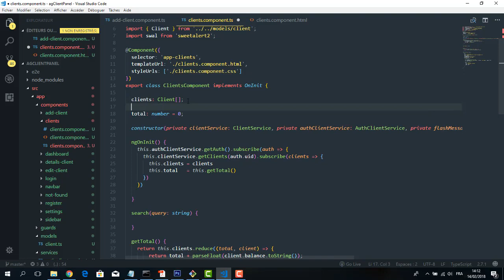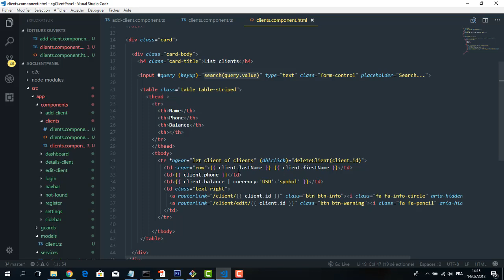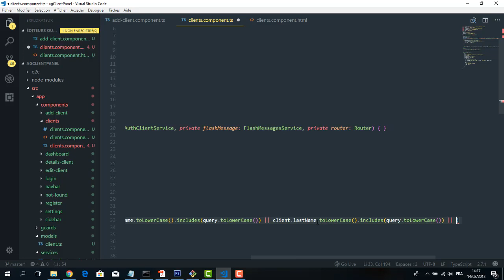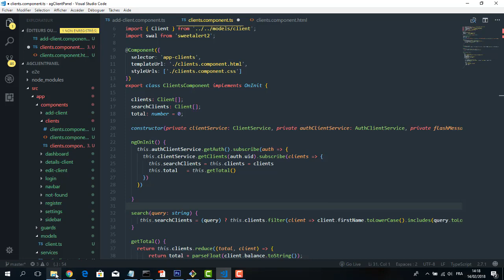ANGULAR & FIREBASE | RECHERCHE EN TEMPS RÉELS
Pour apprendre plus sur angular je vous invite de s'inscrire à ma formation complète sur Bright Coding